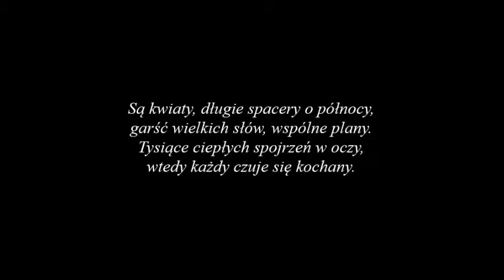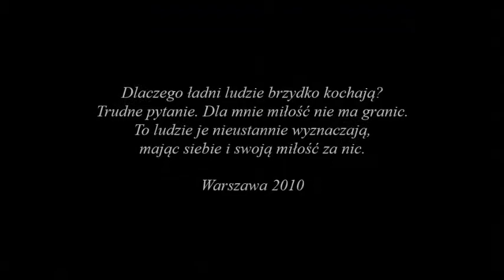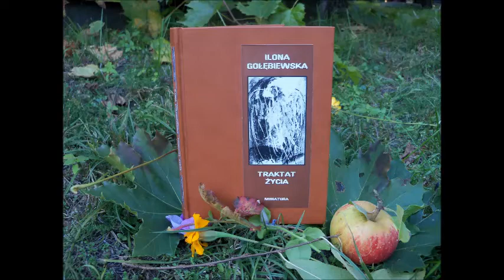ILONA GOŁĘBIEWSKA ŁADNI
"Ładni", wiersz pochodzący z tomu poezji "Traktat życia", Miniatura, Kraków 2013 r.